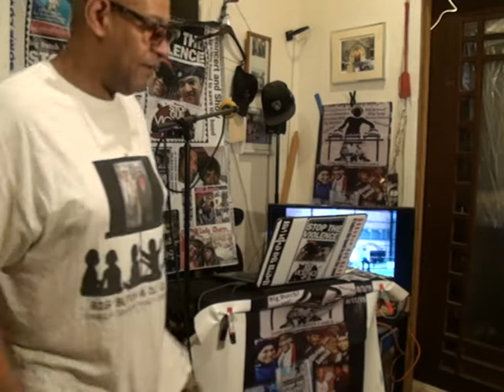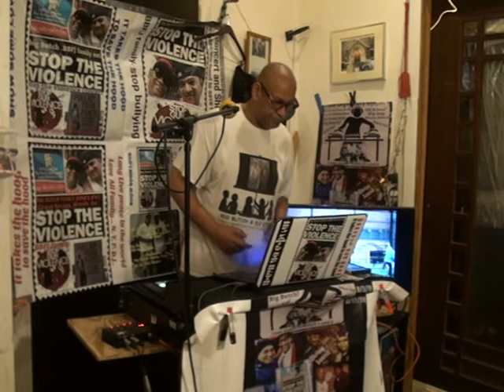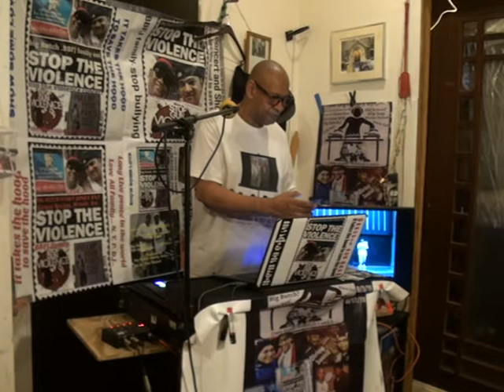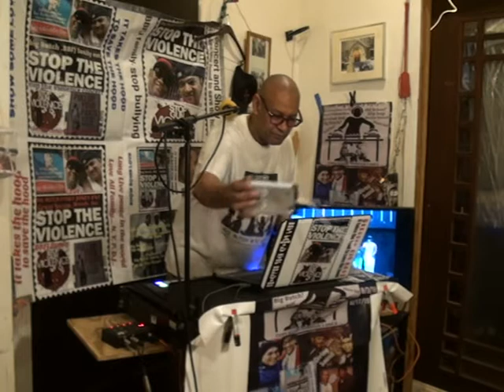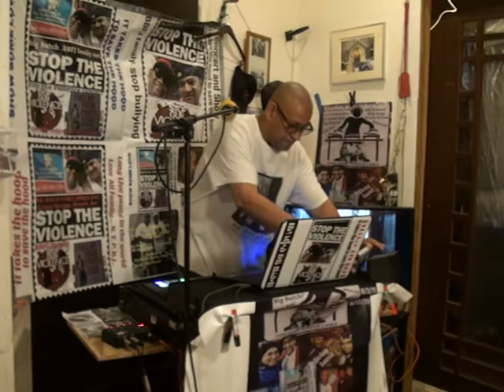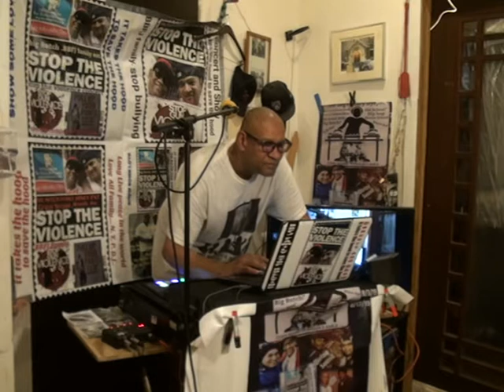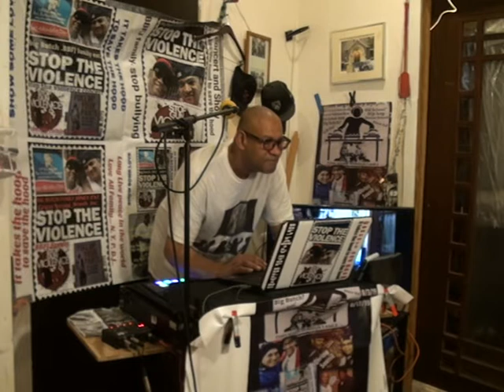BIG Butch family Jones Ent give you Live..Djoj show for Happy birthday Disco Rich of Divine Sound